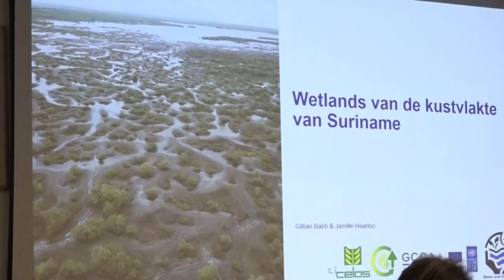22 03 2024 WATER SEMINAR